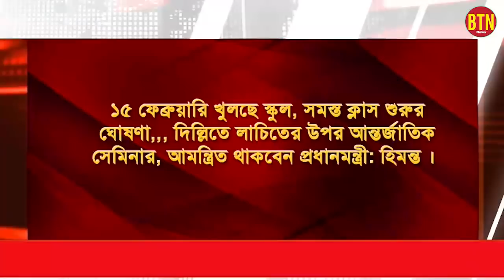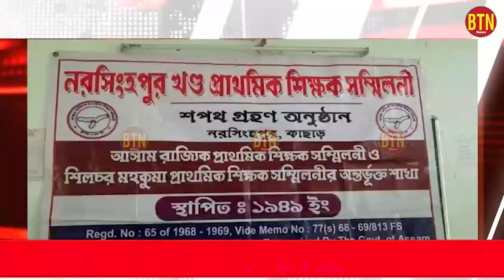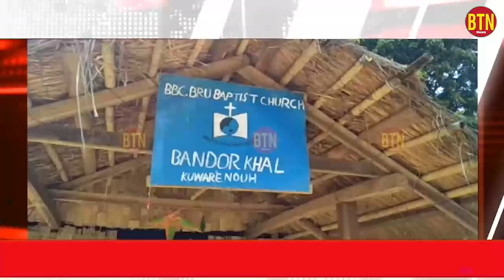31 JANUARY 2022 | BTN DAILY NEWS